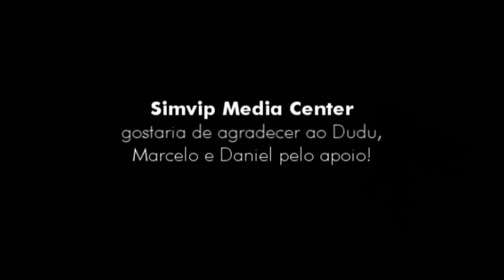Ximbica e Rafinha Bastos - Motoboy (OFICIAL)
© SIMVIP MEDIA CENTER - A REPOSTAGEM DE XIMBICA "MOTOBOY" EM CANAIS PARTICULARES DO YOUTUBE E AFINS, SEM AUTORIZAÇÃO POR ESCRITO DO SMC IMPLICA NA REMOÇÃO E DENÚNICA DO CANAL, DE ACORDO COM AS LEIS DE DIREITOS AUTORAIS.